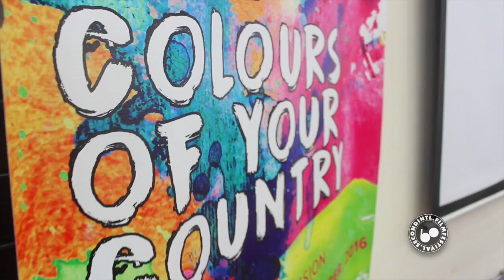60SIFF Goes to Hunza & Gilgit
Here are some glimpses of filmmaking workshops in Gilgit & Hunza. The workshops not only featured the basics of filmmaking but also included interactive sessions on Citizen Journalism and Storytelling.